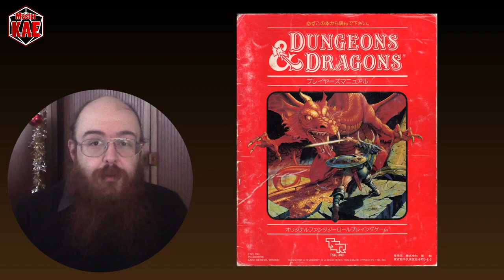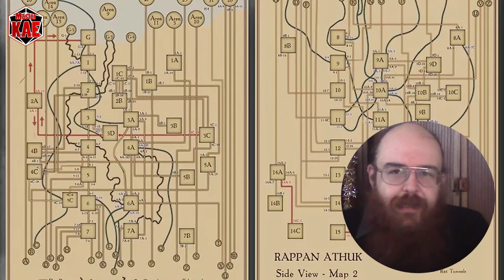le Fondamenta del Dungeon - 82 le Origini del Megadungeon (Lezione di Storia)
come sempre, lezione di storia di fine anno...

contatti